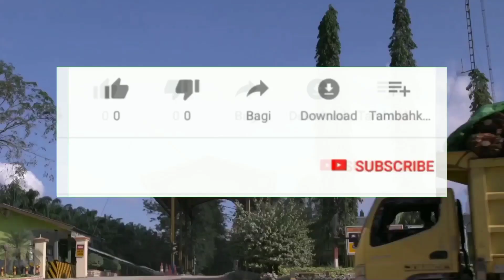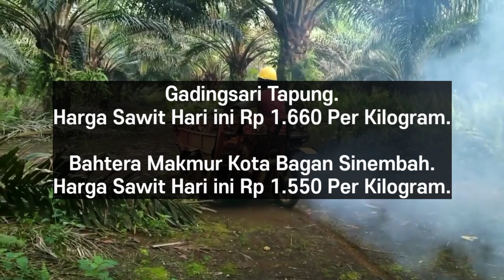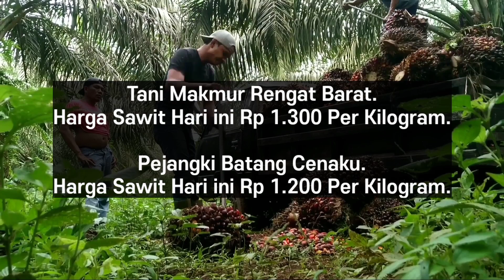Info Harga TBS sekarang - Harga DO Hari ini 2 Agustus 2022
Berikut Ini Adalah Update Harga Sawit Terbaru Hari Ini Berdasarkan Harga Pembelian D.O, Selasa jam 3 sore 2 Agustus 2022 Di Beberapa Daerah Di Provinsi Riau.

Disini Saya Tidak Memberikan Informasi Nama D.O nya, Hanya Menginformasikan Nama Daerahnya Karena Hal Privasi.

Peranap Peranap.

Sementara yang tidak mengalami perubahan harga dari harga kemarin sampai pada saat video ini di buat adalah sebagai berikut.

Keritang Kemuning.

Gumanti Peranap.

Sungai Akar Batang Gansal.

Bunga Raya Bunga Raya.

Sungaiputih Tapung.

Gadingsari Tapung.

Tani Makmur Rengat Barat.

Pangkalanbaru Siak Hulu.

Muda Setia Bandar Sei Kijang.

Petalongan Keritang.

Petalongan Keritang.

Pesaguan Pangkalan Lesung.

Kerinci Kanan Kerinci Kanan.

Kiyap Jaya Bandar Seikijang.